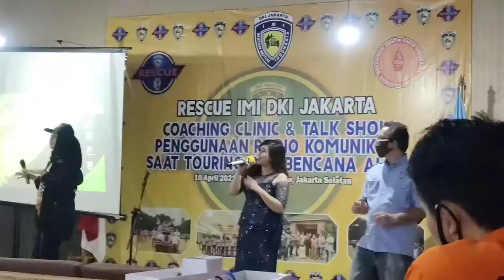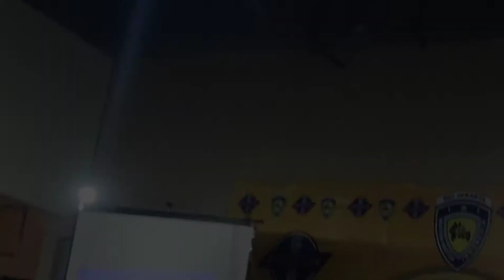Coaching Clinic & Talk Show Penggunaan Rakom pada saat Touring & Bencana Alam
Mewakili Silverians menghadiri Coaching Clinic & Talk Show Penggunaan Rakom saat Touring & Bencana Alam bersama Rescue IMI DKI & ORARI..